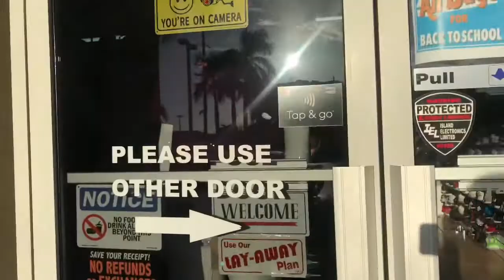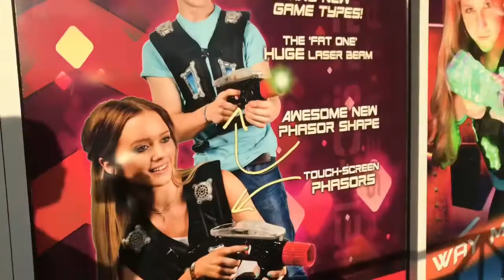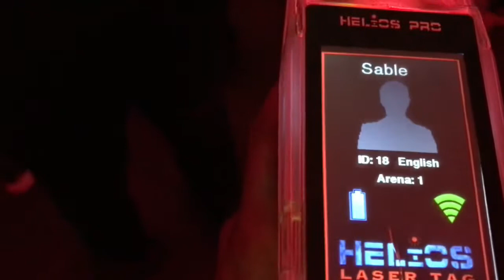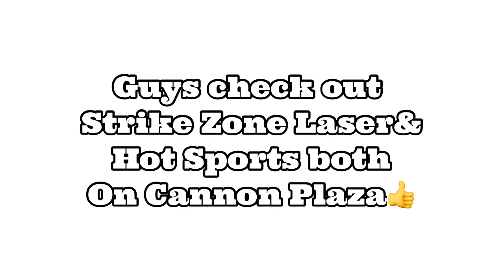BRAND NAME SHOES 👞 SHOPPING FOR THE KIDS+DINNERft.GRACE Mackerel +GAMES NIGHT AT A LOUNGE.🎊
Hey …… guys I miss you so so….. much but your girl is back for good now I jus want to thank you all for your love and support you’ve shown towards me alots of videos are coming so be prepared to enjoy with me through the camera leave a comment always and share my videos with your friends and family.